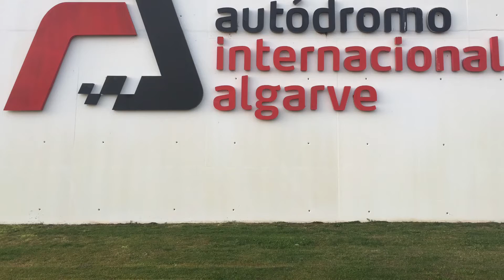WorldSBK Test Portimão 2017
Sat 28th Jan.first day.